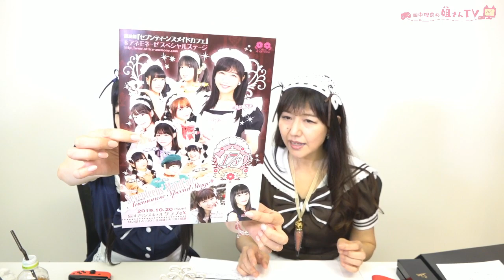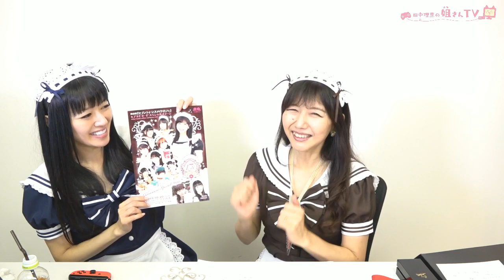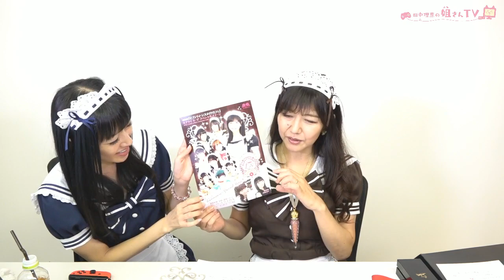【祝!!17歳】井上喜久子お姉ちゃんが田中理恵の姐さんTVに降臨SP!!【17歳は生き様】【ぷよぷよeスポーツ】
ゲスト：井上喜久子さん　Twitter：@atmanbow_staff
プレイタイトル：ぷよぷよeスポーツ

声優やってます、田中理恵です！！！(*Ü*)ﾉ💕
ゲームとネコが大好き！✨

VEGAちゃんとゲーム実況したり、ライブ配信したり色々やってくわよ！！！✨
よろしくお願いしますッ୧꒰*´꒳`*꒱૭✧

やってほしいゲームとかあったらコメントで教えてね〜(((o(*ﾟ▽ﾟ*)o)))♡

【再生リスト】
▶DARK SOULS REMASTERED (PS4)：姐さん性を捧げよ!!

▶バイオハザードRE:2 (PS4)：姐さんを止めるな！

▶Final Fantasy14：姐さんの新生エオルゼア生活

▶Dead by Daylight：姐さん、キラーになります